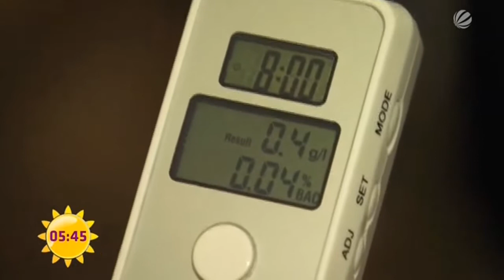Wies'n alkoholfrei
Macht das Oktoberfest auch ohne Alkohol Spaß? Wir haben den Test gemacht... Die drei Probanden bekommen ohne es zu Wissen Alkoholfreies Bier ausgeschenkt. Lassen sie sich dennoch von der Stimmung mitreisen?
Clip

Das Oktoberfest in München, auch Wiesn genannt,  ist das größte Volksfest der Welt.

Nach dem Vorbild der Münchner Wiesn entstanden weltweit ähnliche Volksfeste. Zu den größten zählen das Oktoberfest in Qingdao (China) mit rund 3 Mio. Besuchern jährlich, das Oktoberfest in Kitchener in Kanada mit rund 700.000 Besuchern jährlich und das Oktoberfest Blumenau in Blumenau in Brasilien mit rund 600.000 Besuchern jährlich.
Auch in Deutschland gibt es Nachahmungen des Münchner Oktoberfestes. Das größte ist das Oktoberfest Hannover, welches mit jährlich rund 900.000 Besuchern das zweitgrößte Oktoberfest in Deutschland darstellt.
Vom 23. September bis 2. Oktober 2011 wurde die erste „Wiener Wiesn" auf der Kaiserwiese zwischen Praterstern und Riesenrad vor dem Wiener Prater mit drei Festzelten von 150.000 Menschen besucht.[64]
Das häufig als das zweitgrößte Volksfest der Welt bezeichnete Cannstatter Volksfest ist keine Kopie des Oktoberfestes, sondern hat eine eigene Geschichte.

Oktoberfest is a 16-day festival celebrating beer held annually in Munich, Bavaria, Germany. Running from late September to the first weekend in October, it is one of the most famous events in Germany and is the world's largest fair, with more than 6 million people from around the world attending the event every year. To the locals, it is not called Oktoberfest, but "die Wiesn", after the colloquial name of the fairgrounds themselves. The Oktoberfest is an important part of Bavarian culture, having been held since 1810. Other cities across the world also hold Oktoberfest celebrations, modeled after the original Munich event.
The Munich Oktoberfest originally took place during the sixteen days up to, and including, the first Sunday in October. In 1994, the schedule was modified in response to German reunification so that if the first Sunday in October falls on the 1st or 2nd, then the festival would go on until October 3 (German Unity Day). Thus, the festival is now 17 days when the first Sunday is October 2 and 18 days when it is October 1. In 2010, the festival lasted until the first Monday in October, to mark the anniversary of the event. The festival is held in an area named the Theresienwiese (field, or meadow, of Therese), often called Wiesn for short, located near Munich's center. Large quantities of Oktoberfest Beer are consumed, with almost 7 million liters served during the 16 day festival in 2007. Visitors may also enjoy a wide variety of traditional food such as Hendl (chicken), Schweinebraten (roast pork), Schweinshaxe (grilled ham hock), Steckerlfisch (grilled fish on a stick), Würstl (sausages) along with Brezeln (pretzel), Knödel (potato or bread dumplings), Käsespätzle (cheese noodles), Reiberdatschi (potato pancakes), Sauerkraut or Rotkohl/Blaukraut (red cabbage) along with such Bavarian delicacies as Obatzda (a spiced cheese-butter spread) and Weisswurst (a white sausage). .

Impressum:
0/